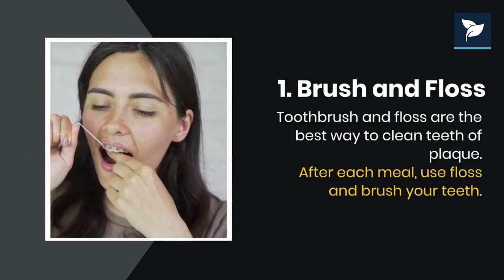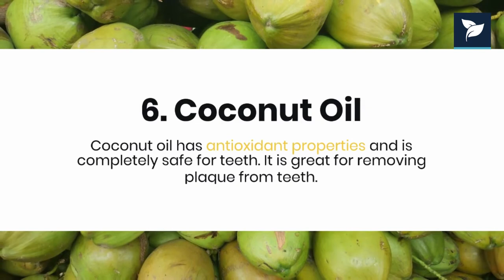Top 10 ways to remove plaque from teeth | Healthy Eating | Spa.Studio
Explore the top 10 ways to remove plaque from teeth naturally.

1. Brush and floss
2. Mouthwash
3. Baking soda
4. Sesame seeds
5. Vinegar solution
6. Coconut oil
7. Vitamin C
8. Figs
9. Balanced diet
10. Spicy food